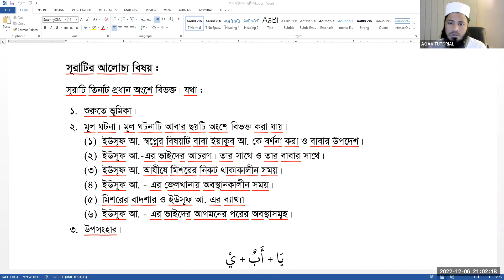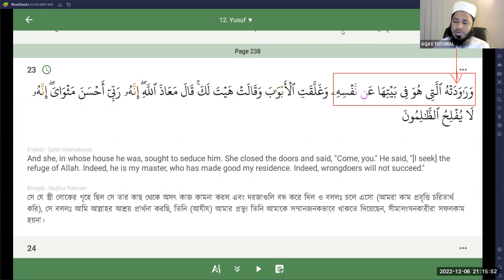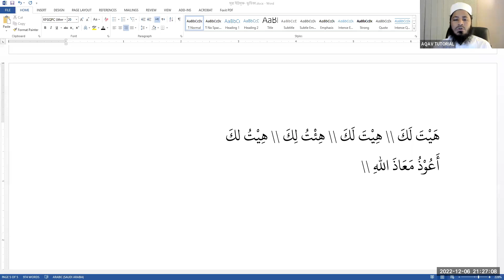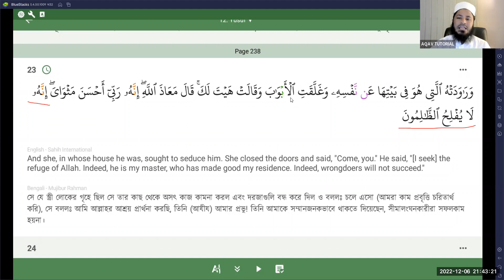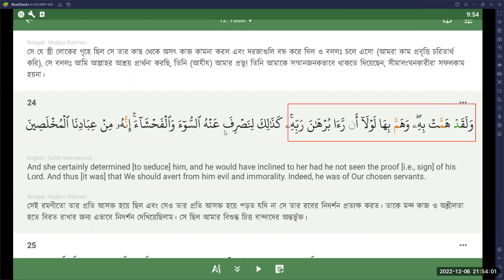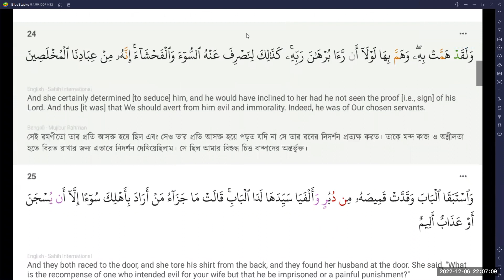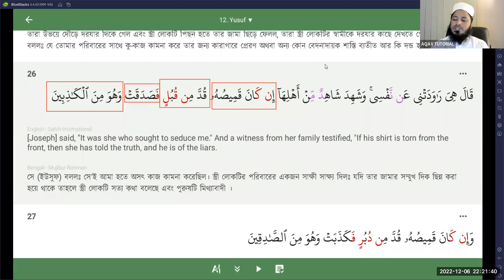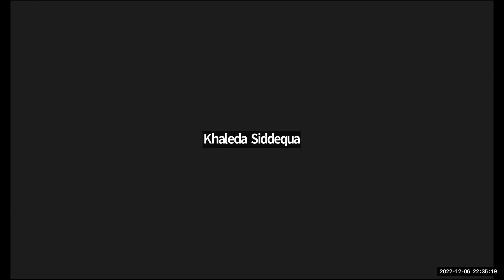তাফসীর-সূরা-ইউসূফ || আয়াত : ২৩ - ২৯ || লেকচার # ০৪ || ০৬ ডিসেম্বর ২০২২ || মুফতি যুবাইর হুসাইন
কোর্স সংক্রান্ত তথ্য :
ক্লাস : প্রতি মঙ্গলবার, রাত ০৮ থেকে ০৯:০০ (বাংলাদেশ সময়)

ক্লাসে আমরা যা পড়বো :
1. সম্পূর্ণ সূরা ইউসূফ-এর শব্দে শব্দে অর্থ ও অনুবাদ
2. সম্পূর্ণ সূরা ইউসূফ -এর তাফসীর।
3. সূরা ইউসূফ থেকে নির্বাচিত আক্বীদাহ/ইসলামী বিশ্বাস
4. সূরা ইউসূফ থেকে নির্বাচিত মাসয়ালা/ইসলামী বিধান এবং প্রয়োজনীয় শিক্ষা
5. সূরা ইউসূফ-এর নির্বাচিত আয়াতের শানে নুযূল/অবতীর্ণ হওয়ার প্রেক্ষাপট

আগ্রহী সকলেই নিচের গ্রুপে জয়েন করে পরিচিতদের নিকট বেশি বেশি শেয়ার করার চেষ্টা করি।